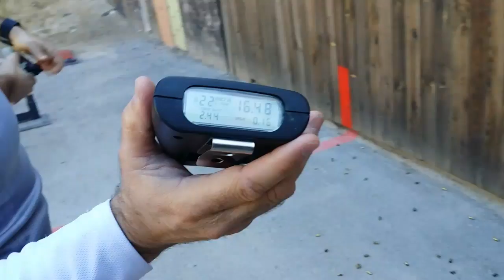תחרות דרוג 7 לעונת 2015-2016 04.03.2016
Ipsc competition level 2 Israel
Production devision cz75 shadow